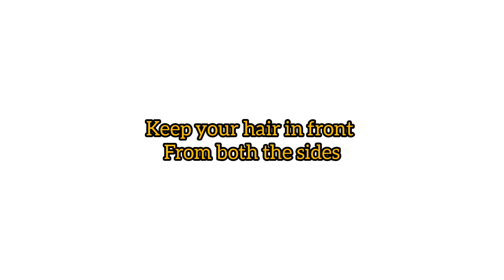Click instagram pictures with me / photo ideas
Which photo did you like the most ?

Music used

Musician: Jeff Kaale